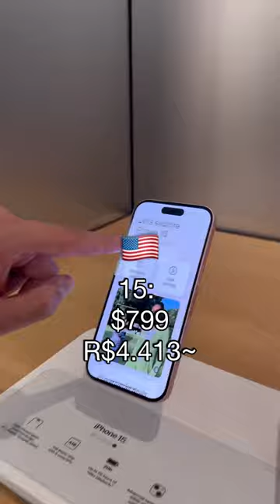PREÇO DO IPHONE NO MUNDO 🌍  Gui Oliveira